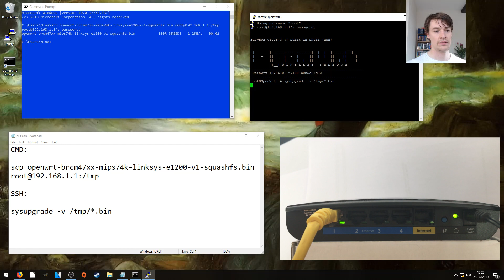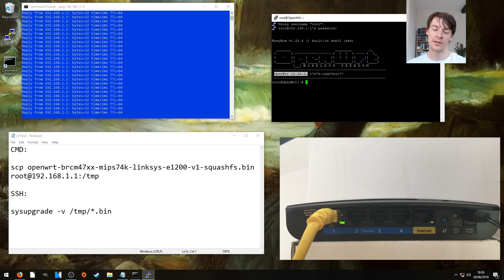OpenWrt - Command Line Firmware Upgrade SSH | FLASH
OpenWrt - Command Line Firmware Upgrade

In this video I show you how to install OpenWrt firmware onto a Linksys E1200 via the sysupgrade command.

Below is the guide from Openwrt.org which goes into more detail and is worth reading first;

CMD:
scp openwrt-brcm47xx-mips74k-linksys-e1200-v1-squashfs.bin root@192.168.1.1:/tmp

SSH:
sysupgrade -v /tmp/*.bin